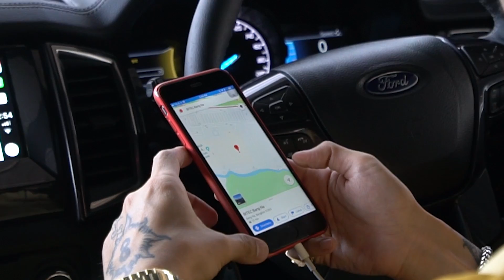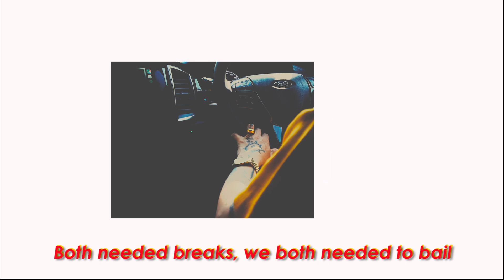WHAT EVER DAY VLOG (EP1) DAY no concept !!!! SPREAD LOVE TO ALL PEOPLE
𝐖𝐇𝐀𝐓𝐄𝐕𝐄𝐑 𝐃𝐀𝐘 𝐕𝐋𝐎𝐆 (𝐄𝐏𝟏) 𝐃𝐀𝐘 𝐍𝐎 𝐂𝐎𝐍𝐂𝐄𝐏𝐓! 𝐒𝐏𝐑𝐄𝐀𝐃 𝐋𝐎𝐕𝐄 𝐓𝐎 𝐀𝐋𝐋 𝐏𝐄𝐎𝐏𝐋𝐄
สวัสดีครับทุกๆคน ในที่สุดก็ได้ถึงเวลาปล่อย WHATEVER DAY VLOG (EP1) กันแล้ว
รูปแบบไลฟ์สไตล์ที่ No Concept ทางแชลแนล SDTHAITAY ชอบกดไลค์ กดแชร์ พร้อมคอมเมนต์กันเข้ามาเยอะๆกันนะครับ!

สำหรับอีพีนี้เราก็จัดทำออกมาในหลายๆรูปแบบ ทั้งขับรถ แนะนำของกิน ไปงานอัศจรรย์แห่งรัก หวังว่าจะชอบกันนะครับ!

𝘾𝙍𝙀𝘿𝙄𝙏 𝙈𝙐𝙎𝙄𝘾:
Rock Angel by Joakim Karud

THANK YOU TO ALL THE FANS